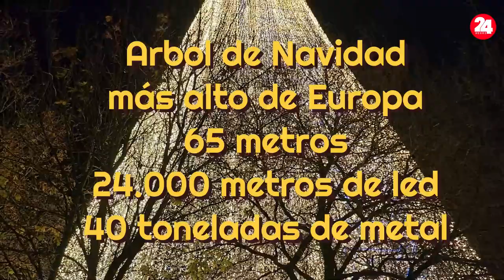ARBOL DE NAVIDAD MAS ALTO DE EUROPA 2023 EN CARTES CANTABRIA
Este árbol de Navidad construido en el municipio de Cartes en la Comunidad Autónoma de Cantabria (España) en la Navidad de 2023 con 40 toneladas de andamiaje de metal y 24.000 metros de led es el mayor de Europa